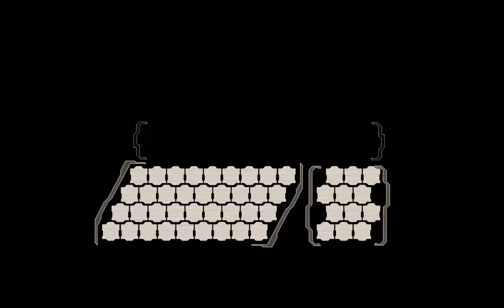Dead Space 2 | 1920x1200 | Folge 1 (Irrsinn auf der Titanstation)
Hier spiele ich Dead Space 2 in Auflösung 1920x1200, aber ohne gesprochene Kommentare.

Kapitel 1; 3 Jahre sind vergangen seit Isaac Clarke mit den Necromorphs zutun hatte. Sein Verstand hatte gelitten, er konte Realität und Phantasie nicht länger unterscheiden. Da Clarke nun in der Irrenanstalt auf der Titan Station im Saturnorbit war schien alles gut... er bekam dreimal Täglich Hapiepapie und hatte es schön warm. Doch da geschah es dass die Necromorphs plötzlich auftauchten und alle masakrierten... die Titan Raumstation war nicht mehr sicher... so musste sich Isaak erstmal seiner Zwangsjacke entledigen. Hilfe bekamm er auch... jedoch war fraglich ob er dieser Person am Com vertrauen konnte?

Endlich gehts mit Teil 2 weiter, ich habe es wieder mit 1920x1200 aufgenommen, vieleicht ist dass ja gut da sehe ich mehr von den Necromorphs? keine Ahnung!